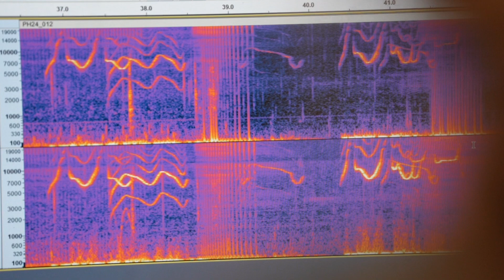Groundbreaking Dolphin Acoustics Conservation Research Taking Place at Dolphin Quest!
Dr. Jason Bruck and his team from Stephen F. Austin State University are conducting groundbreaking conservation research at Dolphin Quest!

These studies not only bring new, enriching experiences for the dolphins but also spark a love for science and marine mammal conservation in everyone involved.

The trust between dolphin, caregiver, and scientist, enhanced by pristine ocean fed saltwater lagoons, helps make these incredible discoveries possible.

Together, we’re dedicated to protecting and conserving dolphins in the wild.